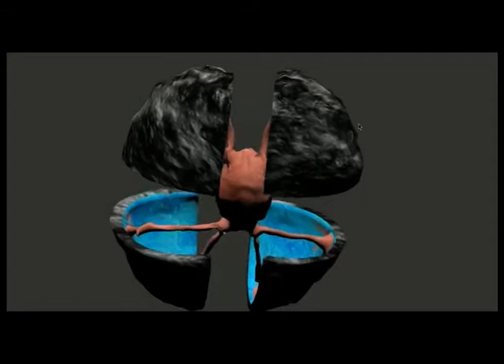Pj1 Final Animations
This is my creatures final animations for blender